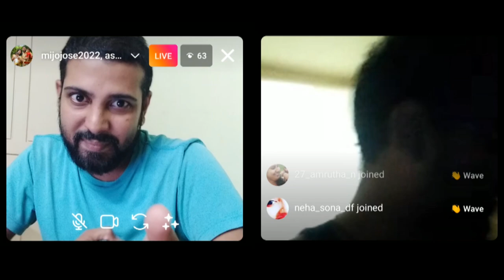Instagram Live - 1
india sign language
sign language
india deaf
deaf india